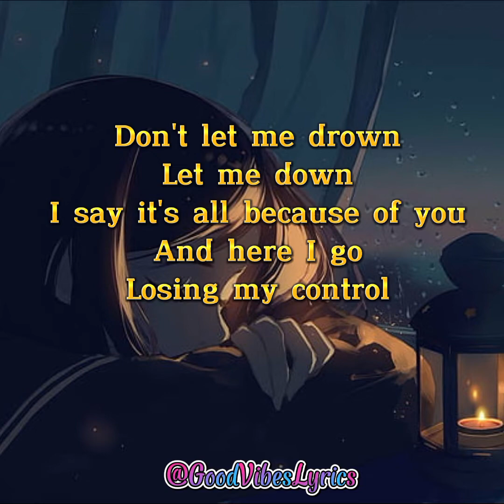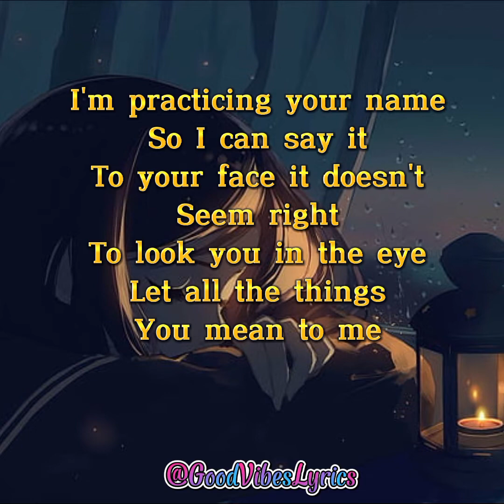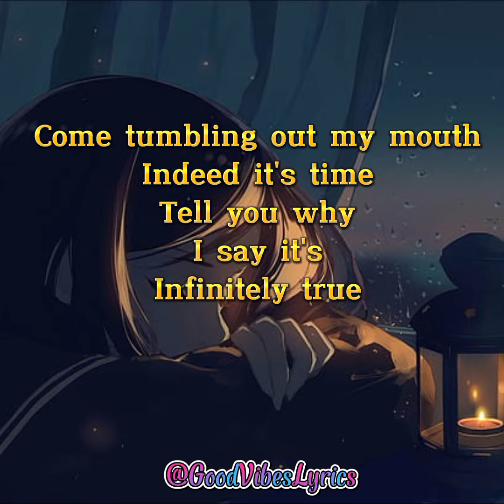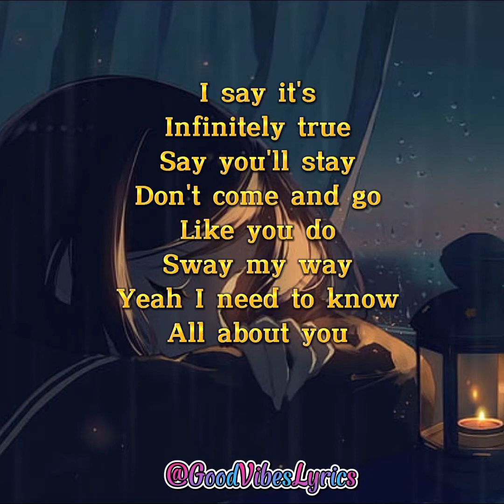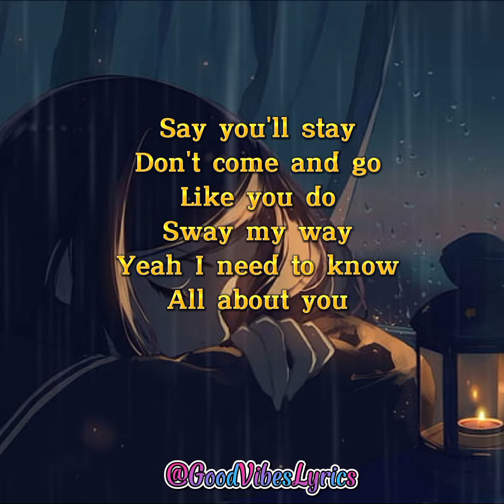Sway - Bic Runga (Lyrics)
Sarap sa tinga yung beat ❣️ lakas maka goodvibes while singing the lyrics.